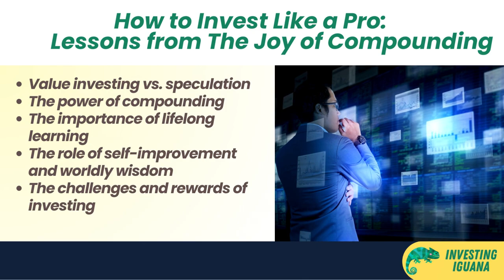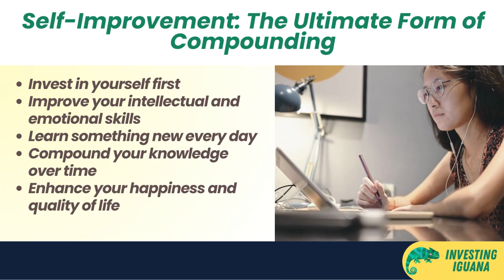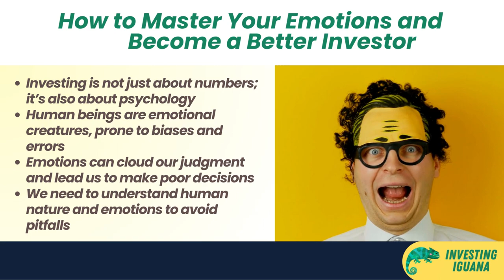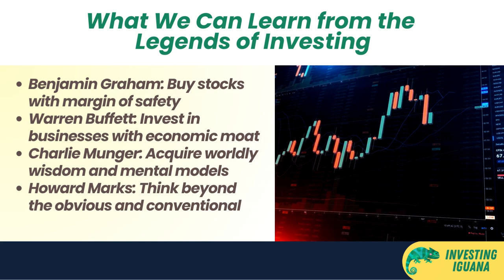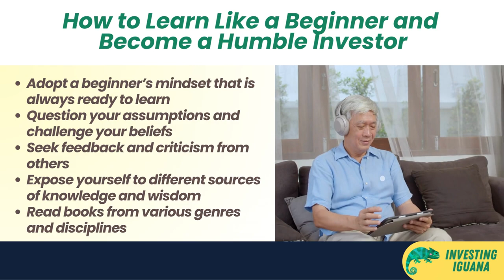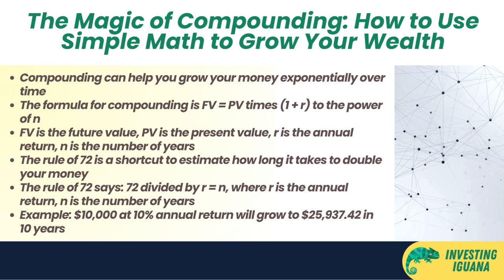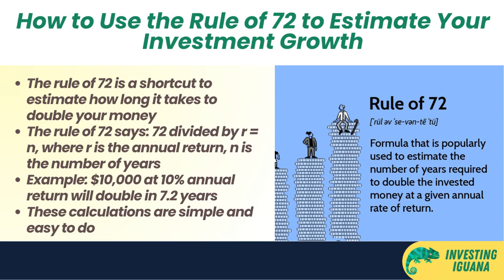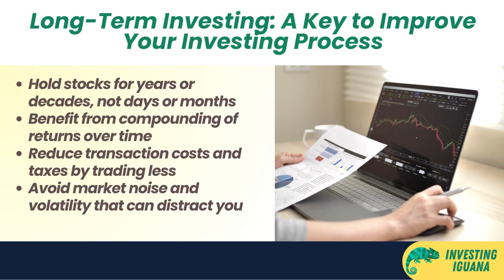Learn from Finance Books: The Joy of Compounding | 🦖 TheInvestingIguana EP106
🟩🟩 Welcome to "The Investing Iguana", your go-to resource for smart investing insights and strategies! In today's episode, we dive into the acclaimed finance book, "The Joy of Compounding" by Gautam Baid.
An enriching read for Singaporeans aged 30 and above, this book helps us understand the power of compound interest - often referred to as the 8th wonder of the world. Baid expertly demystifies the concept, demonstrating how a disciplined and patient approach can yield significant returns in the long term, a cornerstone of any successful retirement strategy.

🟩 As we explore "The Joy of Compounding", you'll glean valuable knowledge about investing principles, wealth creation, and sound money management, applicable regardless of your financial background or prior experience. From Baid's profound insights, we will understand how the magic of compounding works and how it can be effectively leveraged in your personal investment journey.

🟩 Join us in this video as we shed light on Gautam Baid's lessons, tailored to those in the 50+ demographic in Singapore looking to bolster their financial understanding and secure a prosperous retirement. Whether you're a seasoned investor or just starting your journey into the world of finance, there's something in this episode for you.